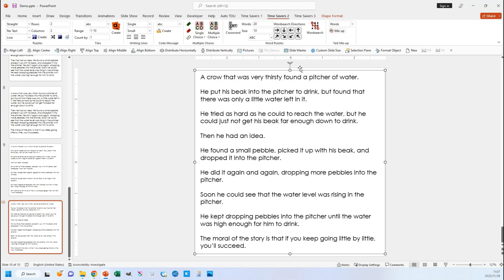Text Mix-up Activity Maker - Time Savers Add-in for PowerPoint Preview Video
Would you love to SAVE TIME while you create your resources in Microsoft PowerPoint? Do you wish you could quickly and easily create jumbled text activities? Then this add-in is just what you need!

What can you do with this section of the Time Savers Add-in?

Shuffle text to create your own jumbled text activities in seconds.
Shuffle the letters in each word in all selected shapes.
Shuffle the words in each sentence in all selected shapes.
Shuffle the sentences in each paragraph in all selected shapes.
Shuffle the paragraphs within each selected shape.